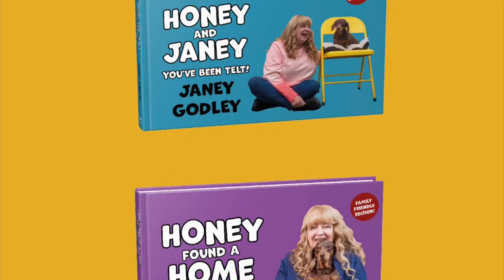Wee Honeys books